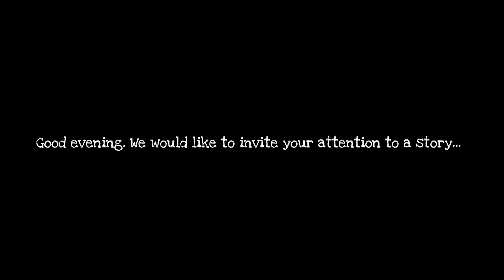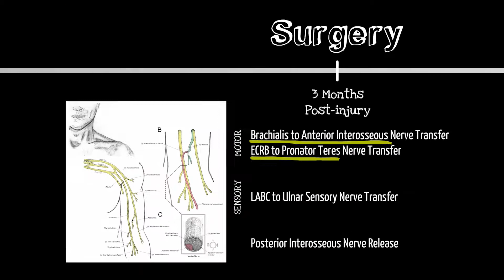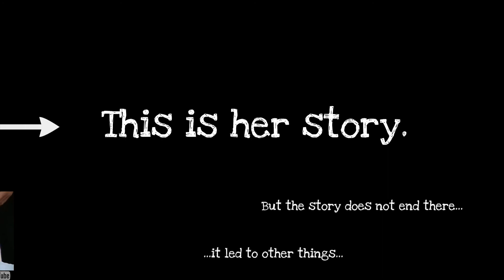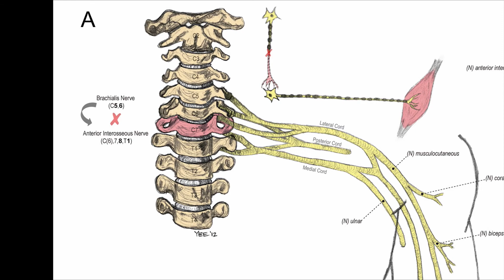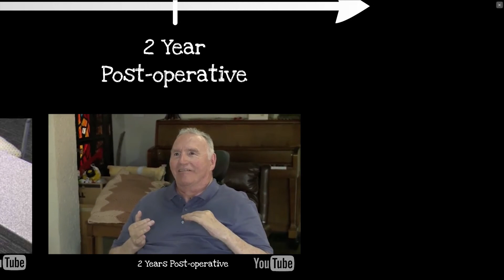2013 Jacobson Innovation Award video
Renowned surgeon Susan E. Mackinnon, MD, of the Washington University School of Medicine in St. Louis and Barnes-Jewish Hospital, was awarded the Jacobson Innovation Award of the American College of Surgeons on June 7, 2013, in Chicago. Here is a video shown at the award ceremony that highlights some of her life-changing work.